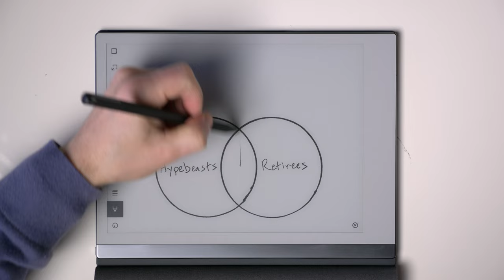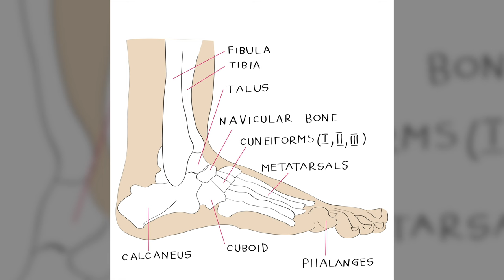Are These the MOST Comfortable Shoes You Can Buy?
And here are the shoes:

New Balances
Arch support insoles
Rigid insoles

**Sizing Info**
According to a Brannock device, I have a men's 7.5 (US) normal width foot. I bought the 990v6 in size 7 Wide. So I went a half size down and increased the width. I think this is a good rule of thumb since this model runs long. For the Brooks, I could wear an 8 or 8.5 comfortably (both normal width).

To fix some nagging foot pain that's been creeping up on me over the past few years, I tested out a bunch of comfy shoe brands and models. This video is about two pairs that I ended up buying and wearing all the time. Both are very comfortable, and my feet feel a lot better now.

🎬 My Top 10 Favorite Videos

🧍🏻My Sizes

I'm 5'6" with shoes on and about 125 lbs after dinner. I have a 35" chest; I usually wear XS tops and 28x28 pants (or 28x30 cuffed).

My best suit jacket size is 34 Short, but even 34S needs alterations (mostly shortening of the sleeves and jacket), so my best-fitting suits are custom.